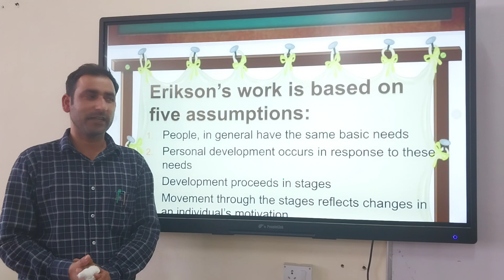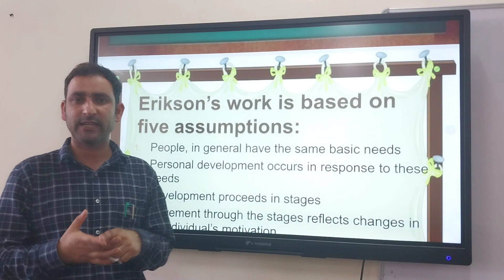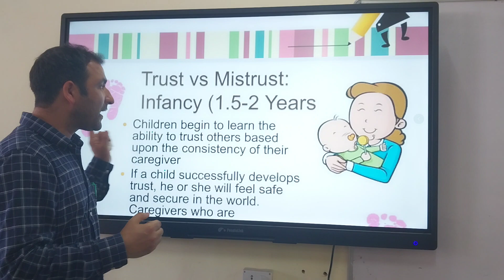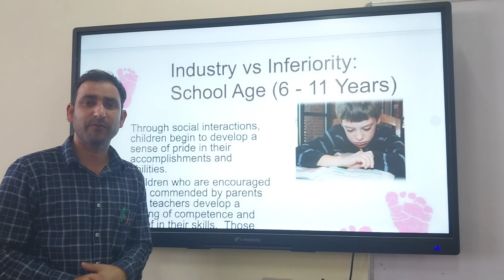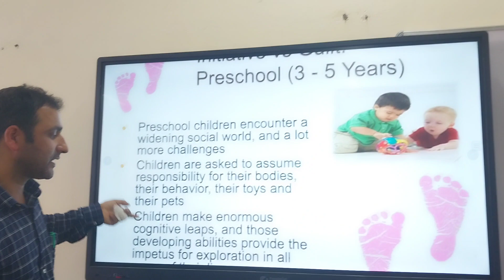Erikson psycho-social theory of development by Rayees sir